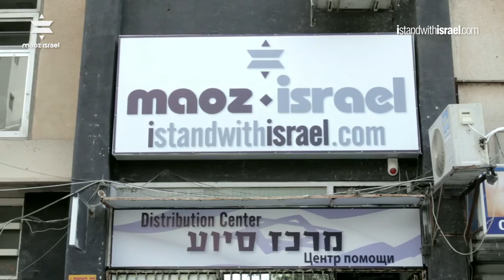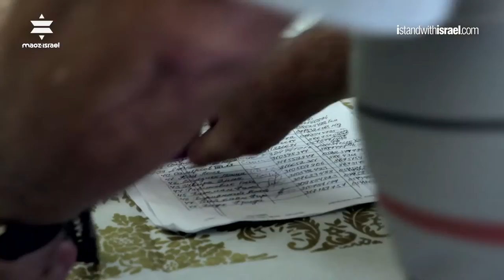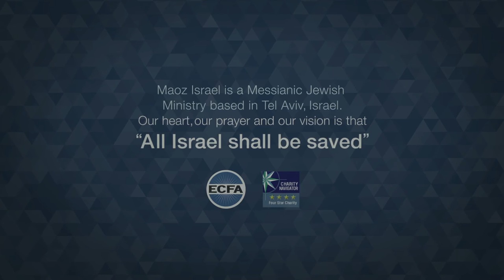Helping the Needy in Ashdod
For several years now, Maoz, through our istandwithisrael humanitarian outreach, has been partnering with Beit Hallel Congregation in the city of Asdod, located in southern Israel.

istandwithisrael is helping Beit Hallel rent a small facility in Ashdod, which they use to store and distribute food to those in need on a monthly basis.  They work with several non-profit organizations in Ashdod that provide them with lists of people who need this kind of help – mostly Holocaust survivors and the elderly.

The distribution center operates one week each month, providing a year-round help to those who need it so much.